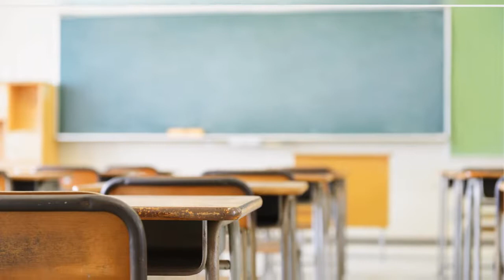Bericht: Berliner Lehrer stirbt nach Corona-Infektion